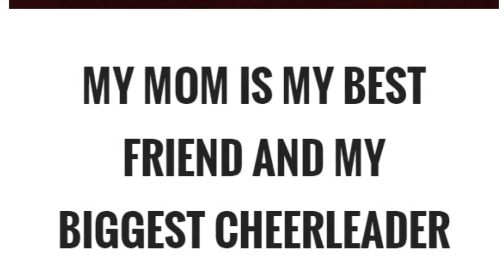2018 Mother’s Day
Queens behind the scenes